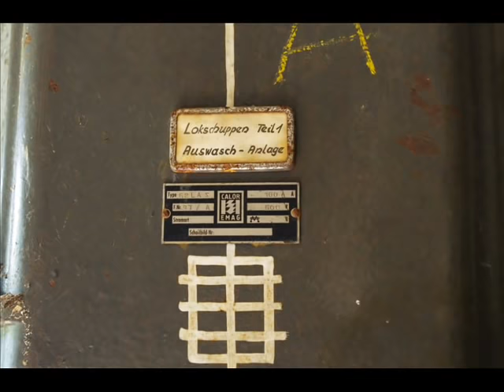Bahnbetriebswerk Dillenburg - Zeitreise 1900-2011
Einst bedeutenstes Bw der BD Frankfurt, verfällt das Gelände seit der Schließung Mitte der achtziger Jahre zusehends